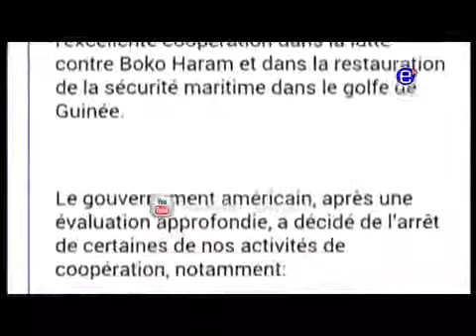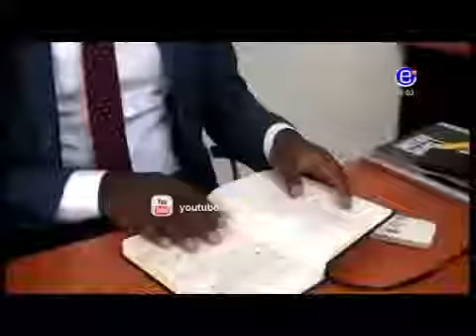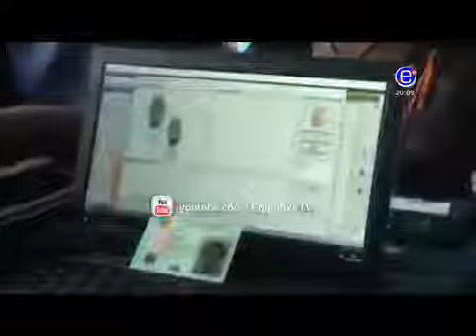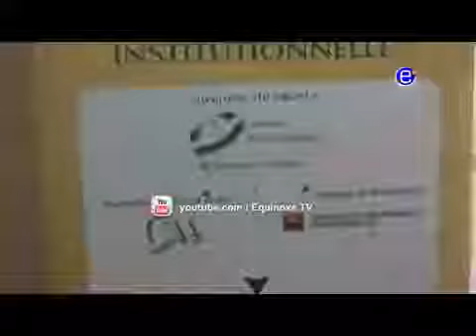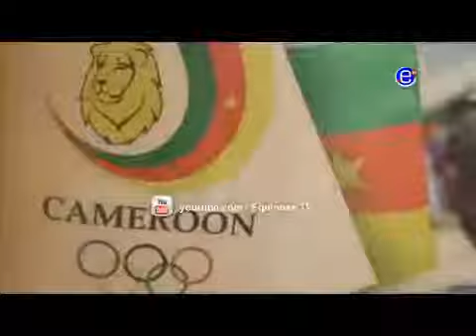Equinoxe Tv Le Journal du 20H00 Vendredi 08 fevrier 2019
votre vitrine de tout actualités camerounaise